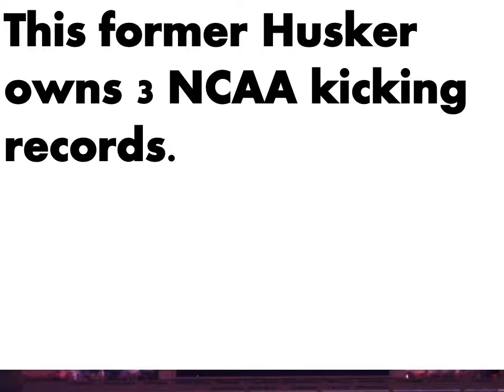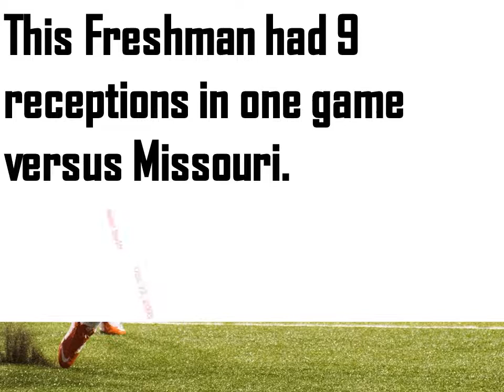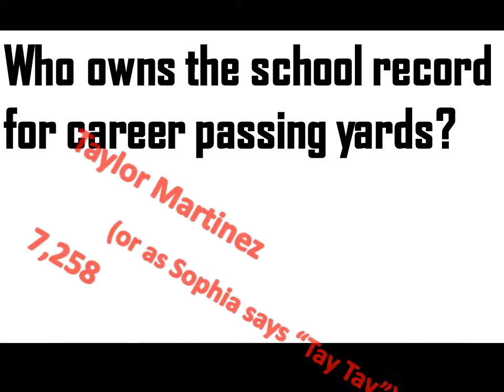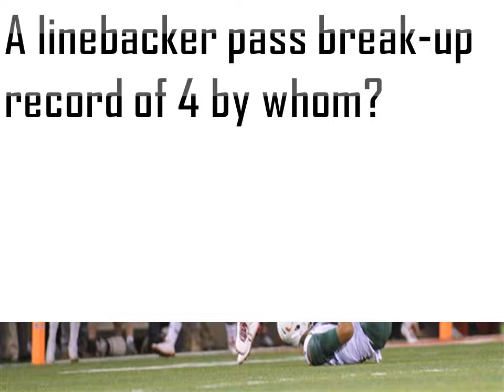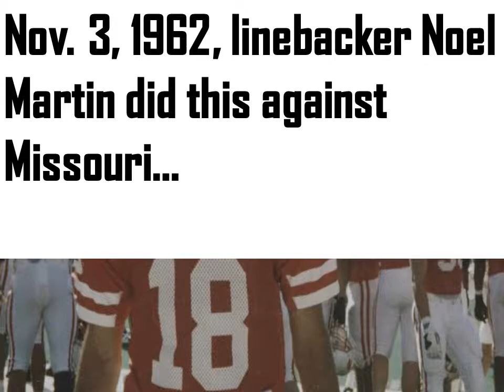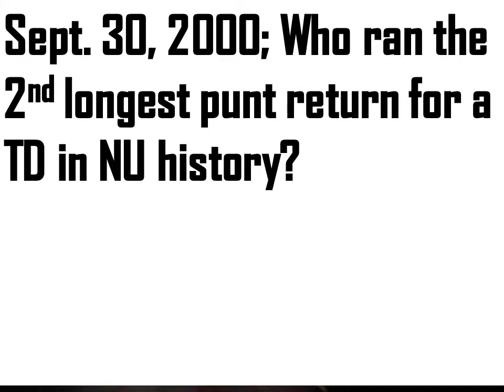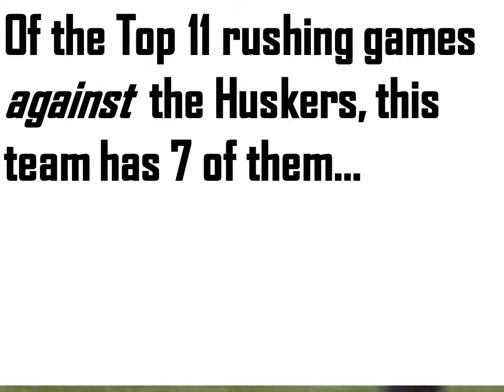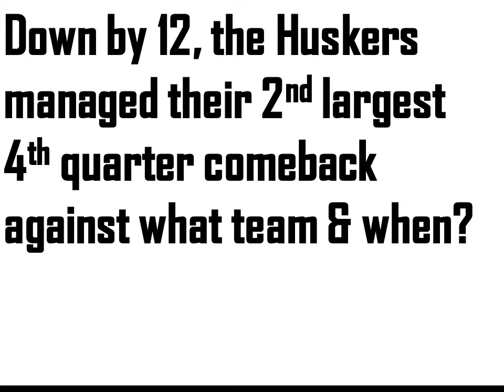Trivia 11 1 14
This is the Trivia Show I was going to show November 1st.